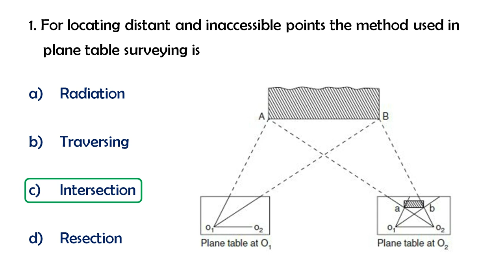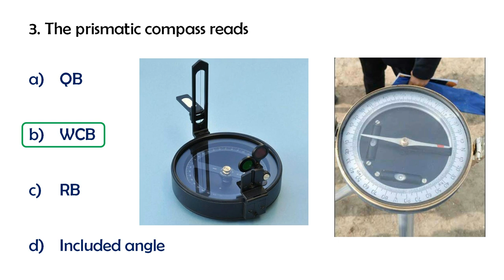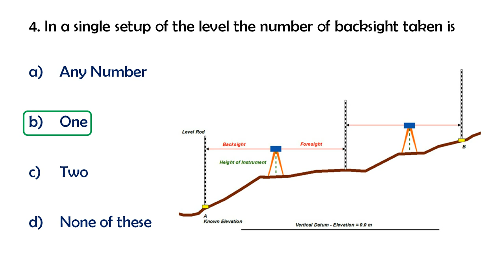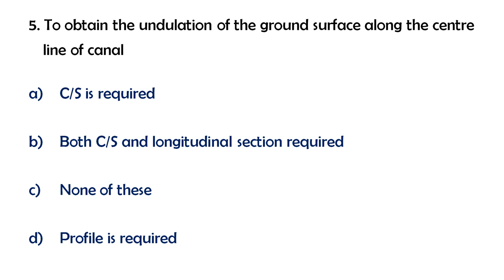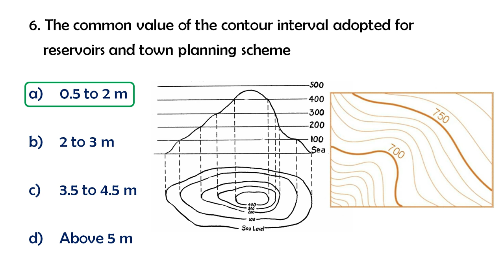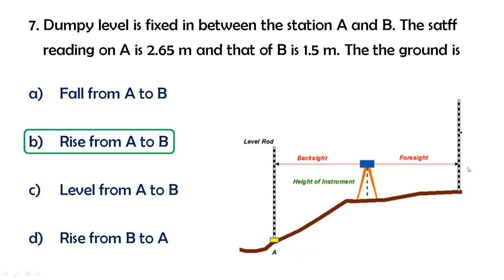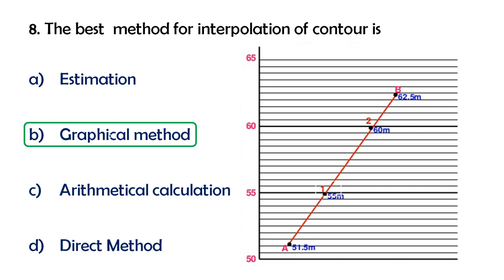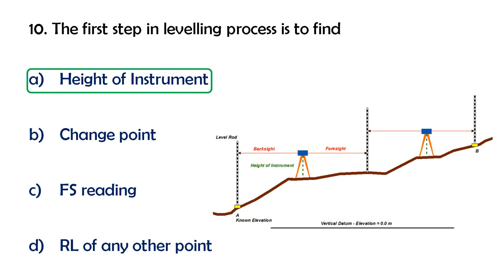Part 17 : Kerala PSC Overseer Grade 3- Previous year Questions with Explanation l Upcoming PSC Exam